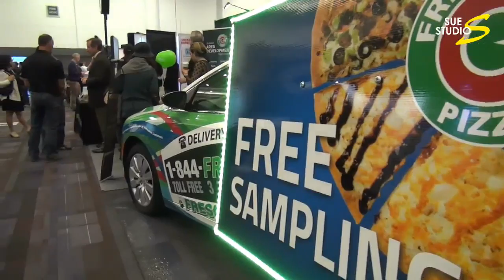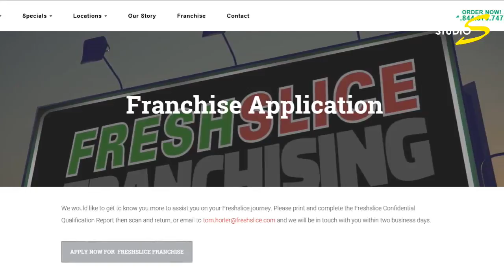Freshslice Pizza on LifeStyle Channel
About Freshslice Pizza

Each day more than 20,000 customers enjoy delicious pizza, pasta and other mouth-watering items from Freshslice. If you haven’t tried our healthier, multigrain crust, our unique selection of sauces, and seen the perfectly baked cheese, you’re in for a treat. Not only does our Pizza taste better, but you get a whole lot more for your money, because our Pizza is 30% larger than our competitors. With better taste and better value, Freshslice is an easy choice the next time you have a Pizza craving.